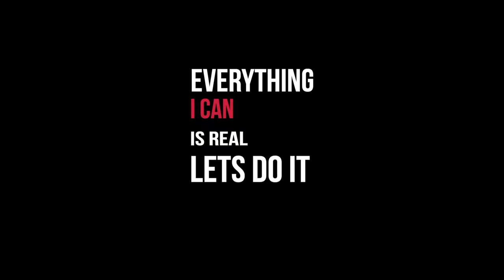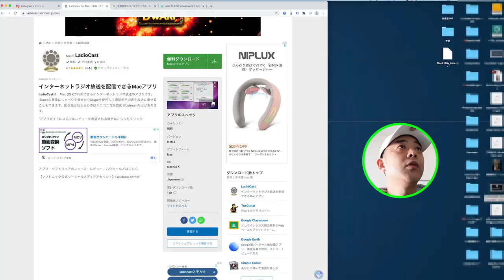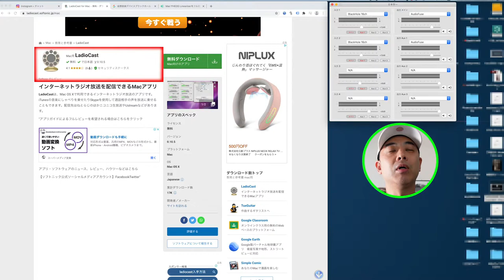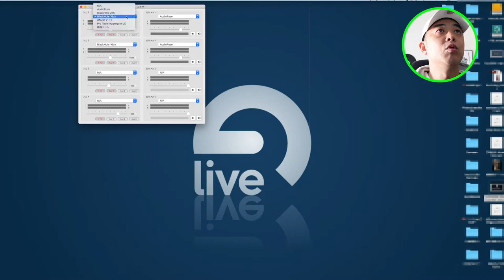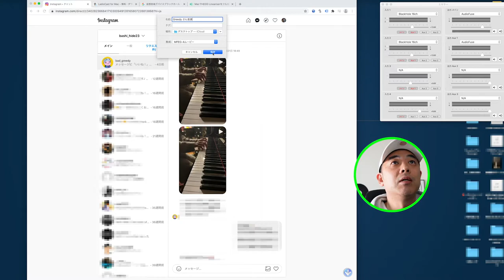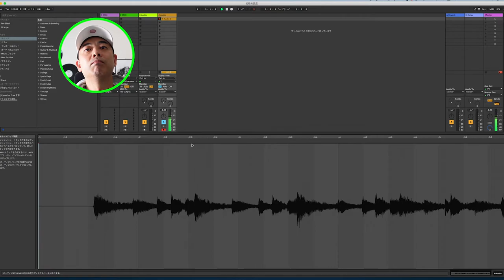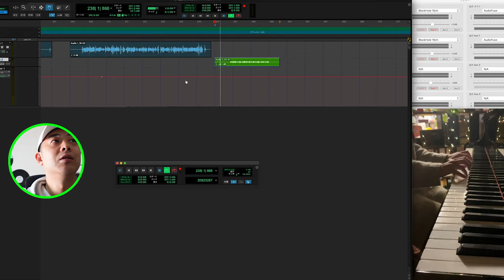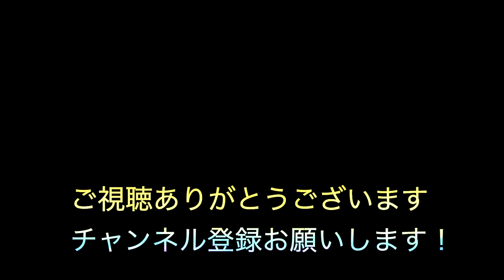Piano奏者Bad GreedyさんとのコラボDay2 Instagram上の音源をDAWに入れる方法！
Piano奏者Bad GreedyさんとのコラボDay2  です。今回は
Instagram上の音源をDAWに入れる方法を解説しています。
DTM初級編って感じです。少々複雑かもしれませんがなれてしまえば
簡単です。Hiphopなどのサンプリングアーティストは必見！

※動画内で説明している設定は各々の環境により異なる場合があります。ご了承ください。